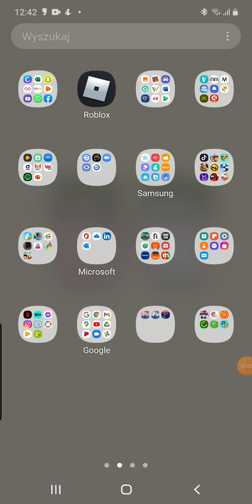2 odcinek na kanale😀😃🤩